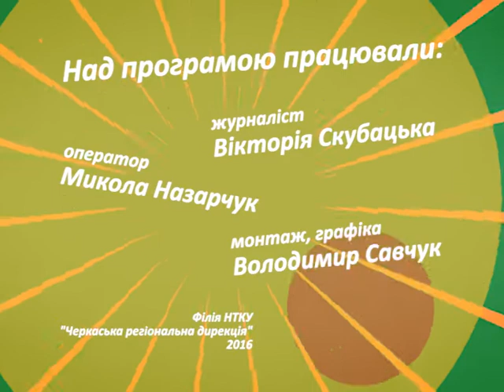Вух та Хвост на 10 09 2016